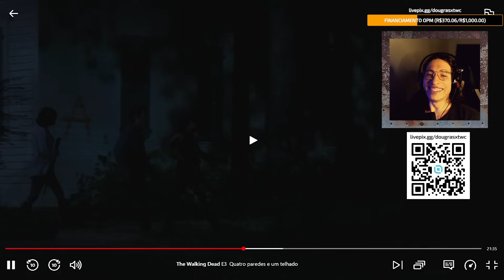CAAARRRNE INFECTAAAADAAAAAAAAAAAA!! | REVENDO THE WALKING DEAD | 5x03 REACT